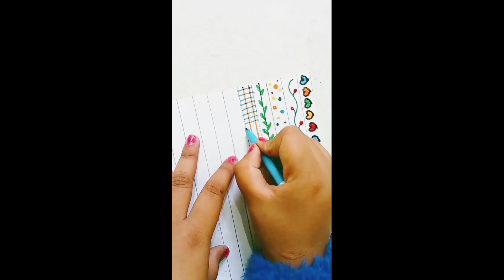How to make beautiful paper craft idea / Paper magic✨craft idea /